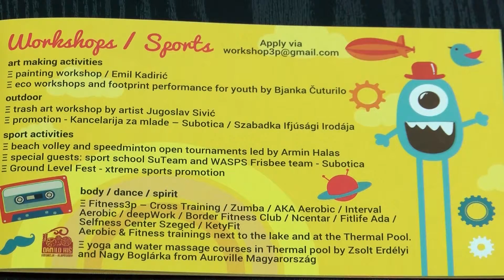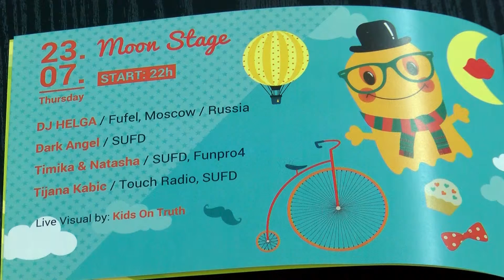Priznanja za subotičke festivale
Subotica se našla na dobroj mapi kada su upitanju festivali.Pet je i nagrađeno takozvanom etiketom.Nosioci obeležja predstavljaju prvu generaciju dobitnika ovog priznanja koja se odlikuju umetničkim kvalitetom.Dobitnici predstavljaju 31 evropsku zemlju i nude širok spektar žanrova i aktivnosti svojoj publici.